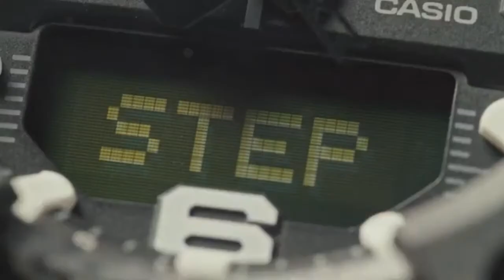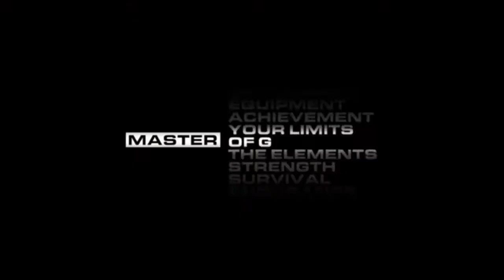G SHOCK - NEW Master of G Mudmaster GG B100 l Jura Watches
Explore the brand new Master of G Mudmaster GG B100 Collection from G-Shock at Jura Watches today.